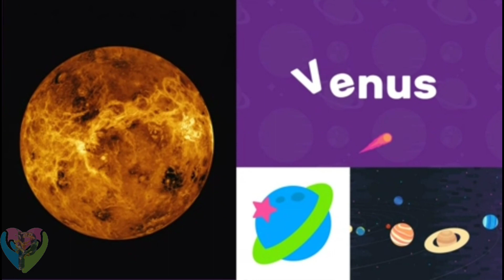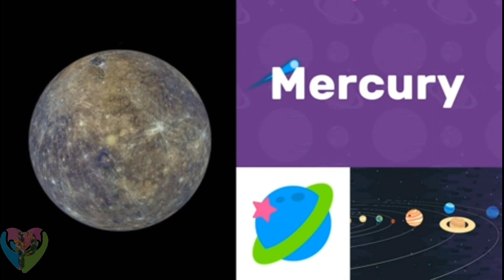🌏⚪🌚The 4 Nearest Planets in the Solar System Just Entered Our View - Discover Planets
Feed your kid's interest with MarcoPolo School Edition! We've rethought how your kid can investigate the universe around them with our honor winning application. It's trusted by instructors and guardians around the world.